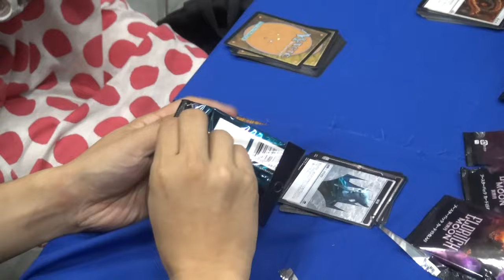【MTG情報番組】BIG MAGIC LIVE 第163回 ハマリュウシリーズPT異界月 優秀成績対決＆BIGMAGICスクール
00:01～ ハマリュウシリーズ Season2 プロツアー異界月 優秀成績対決
18:21～ BIGMAGICスクール 異界月発売! フリートーク